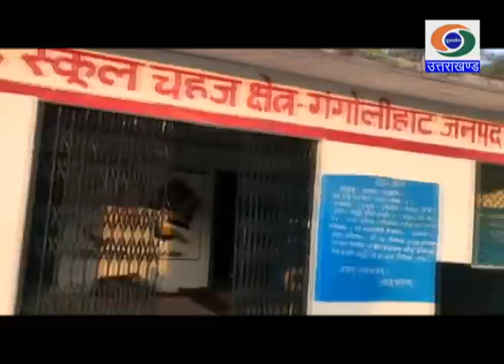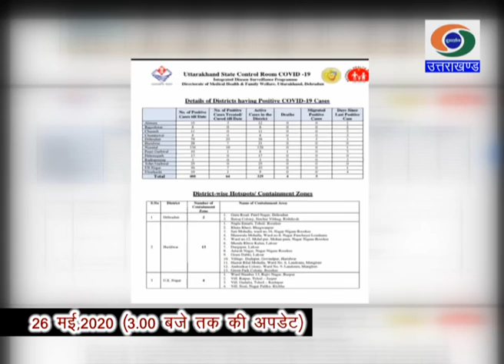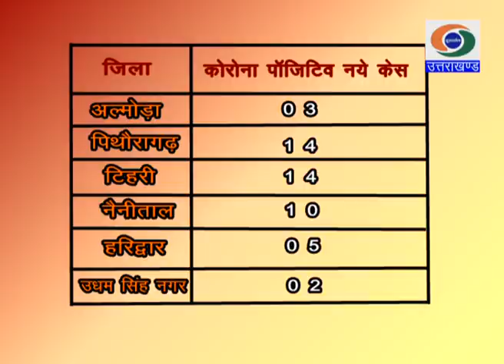उत्तराखंड कोविड-19 डायरी(26.05.2020)